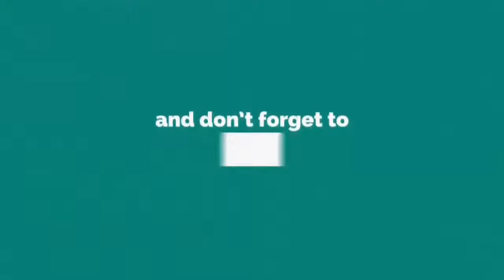GLOW Season 2 Trailer (2018) Trailers Spotlight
Trailers Spotlight

Storyline
A look at the personal and professional lives of a group of women who perform for a wrestling organization in Los Angeles.

**Genres: Comedy | Drama | Sport